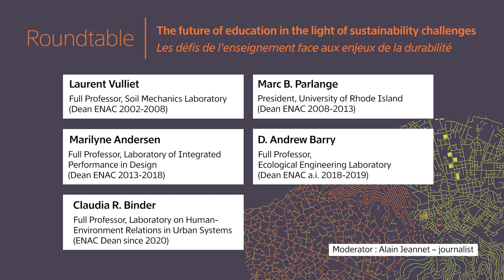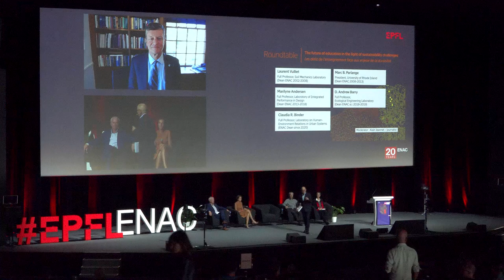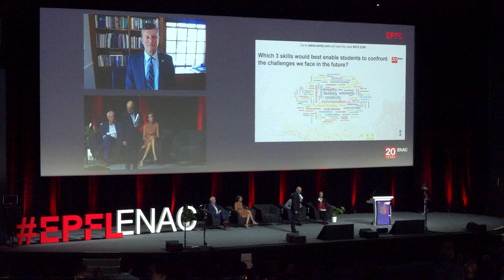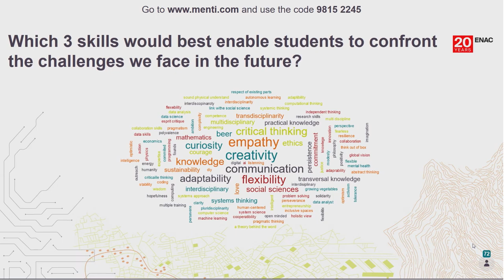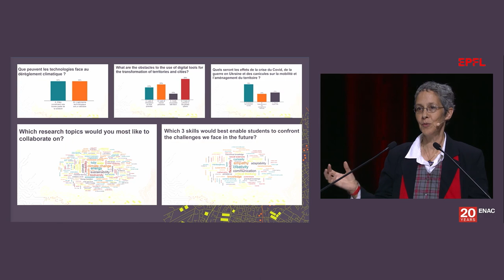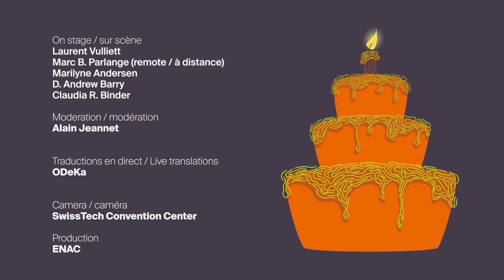20 ans ENAC- Table ronde « Les défis de l’enseignement face aux enjeux de la durabilité. »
[Traduction française]
Résolument tournée vers l’avenir, cette table ronde réunit les doyennes et doyens de la faculté de ces 20 dernières années pour questionner l’évolution de cette formation multidisciplinaire en relevant les compétences clés qui permettront aux futures générations d’architectes et d’ingénieures et ingénieurs de relever les grands défis qui les attendent dans leur vie professionnelle. Avec la participation de Laurent Vulliet, Professeur ordinaire, Laboratoire de mécanique des sols à l’ENAC (Doyen ENAC 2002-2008), Marc B. Parlange, Président de l’Université de Rhode Island, (Doyen ENAC 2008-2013), Marilyne Andersen, Professeure ordinaire, Laboratoire de Performance Intégrée au Design (Doyenne ENAC 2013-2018), Andrew Barry, Professeur ordinaire, Laboratoire de génie écologique (Doyen ENAC 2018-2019), et Claudia R. Binder, Professeur ordinaire, Laboratoire sur les relations homme-environnement dans les systèmes urbains (Doyenne ENAC depuis 2020).

20 years ENAC - Roundtable discussion with ENAC Deans: “The future of education in the light of sustainability challenges.”
This panel discussion units ENAC deans from the past 20 years. They look at the future of ENAC’s cross-disciplinary education, pinpointing the key skills that future engineers and architects will need to meet the challenges awaiting them. With Laurent Vulliet, Full Professor, Soil Mechanics Laboratory at ENAC (ENAC Dean 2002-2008), Marc B. Parlange, University of Rhode Island President (ENAC Dean 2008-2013), Marilyne Andersen, Full Professor, Laboratory of Integrated Performance in Design at ENAC (ENAC Dean 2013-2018), Andrew Barry, Full Professor, Ecological Engineering Laboratory (ENAC Dean 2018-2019) and Claudia R. Binder, Full Professor, Laboratory on Human-Environment Relations in Urban Systems, (ENAC Dean since 2020).